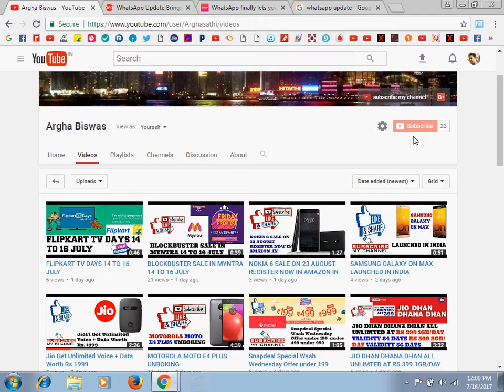The new feature in WhatsApp you send any kind of file